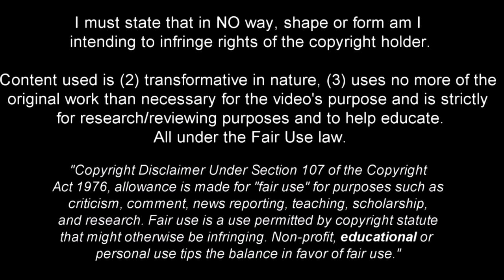Lucas Martínez Quarta • The Future Of Argentina • 2019ᴴᴰ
Songs

Wizard - Intensity

SUPORT THE PRODUCERS SONGS